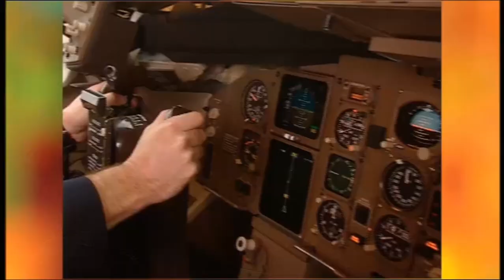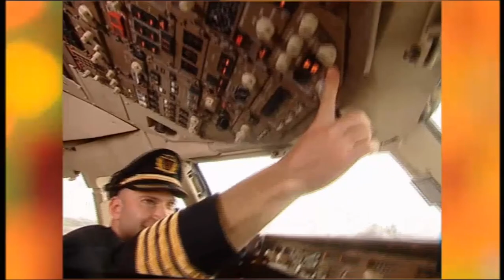Fly Through The Sky (TV Series 4)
The Wiggles: Fly Through The Sky (TV Series 4) from The Wiggles Show! (TV Series) (Season 1).